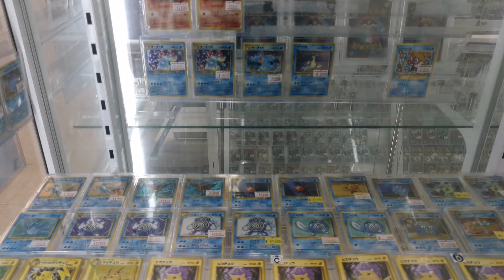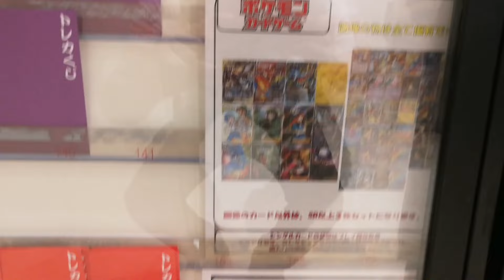Pokémon Card Shops in Japan! (Tokyo)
Hey guys! I just came back from Japan recently and I went to a lot of Pokémon stores in Tokyo. I want to share with you guys that experience! I hope you all enjoy the video.